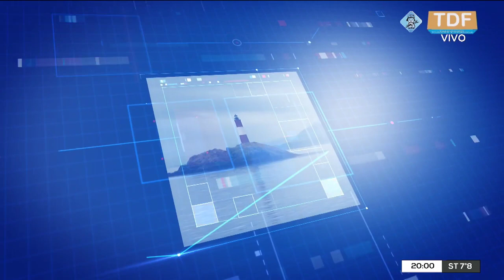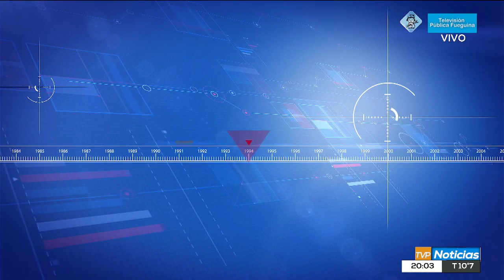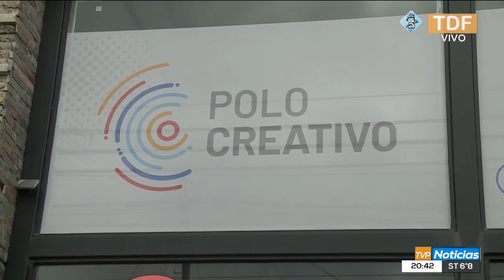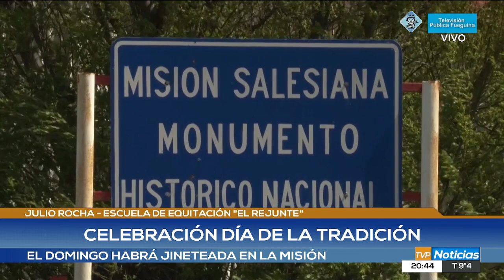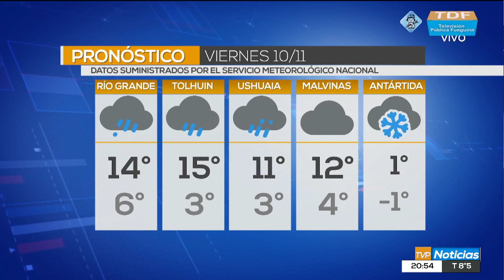TVP NOTICIAS EDICION CENTRAL - 09/11/2023